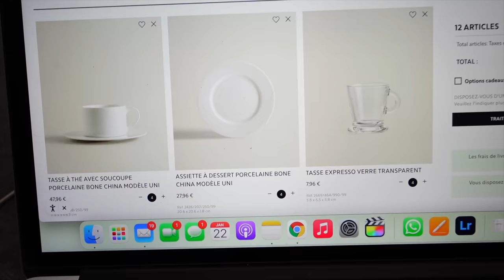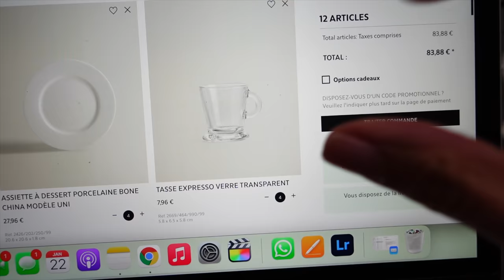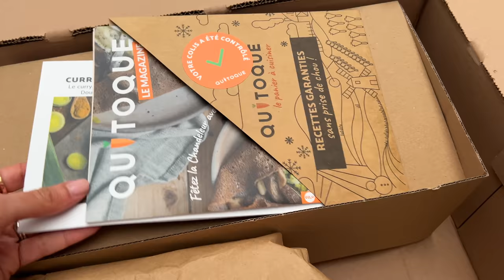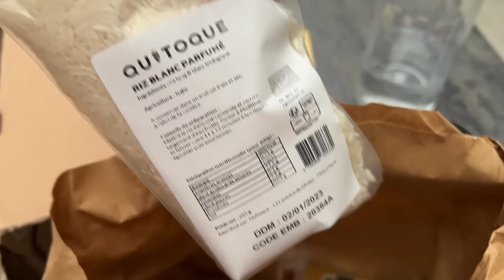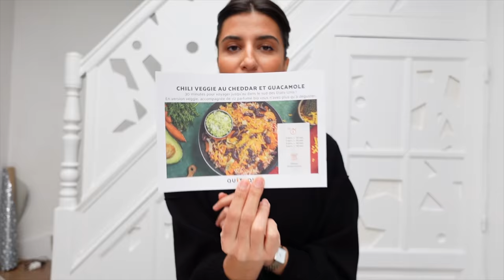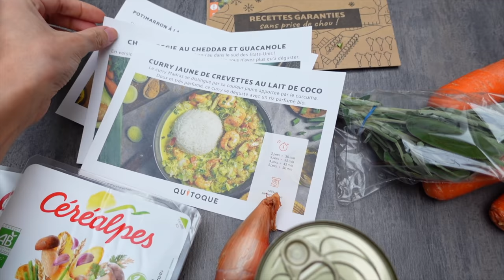NOUVELLES RECETTES, ORGANISATION, TENUES DE LA SEMAINE ET NOUVELLE VAISSELLE | VLOG | ROSEANDMUSC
Dans ce vlog je vous partage des nouvelles recettes découvertes grâce à la plateforme Quitoque, ma session de tri et d'organisation, mes tenues de la semaine et ma nouvelle commande de vaisselle.
▻ QUITOQUE
20€ de réduction sur les trois premiers paniers dès 57€ d'achat, offre réservée aux nouveaux clients

▻ LIENS DES ARTICLES VUS DANS CE VLOG
Mocassins en cuir
Bottines en cuir
T-shirt noir col rond
T-shirt blanc col rond
T-shirt noir col V
T-shirt blanc col V
Gilet rose
Blouse à col
Gilet à franges
Pantalon à pinces gris
Jeans H&M
Pull H&M La villette Paris

▻ MES PARFUMS
Chloé eau de parfum
Le Labo Santal 33

▻ MA DÉCO
Mon compte Instagram dédié à ma déco
Chaise basse en rotin
Eucalyptus artificiel
Hortensia artificiel
Grand vase transparent H&M home
Pot en marbre blanc pour mes spatules
Vase beige terracotta
Petit plateau en métal doré

▻ MON MAKEUP
CC sérum By Terry
Poudre libre matifiante By Terry
Poudre bronzante Charlotte Tilbury - O3
Fond de teint Armani Luminous Silk - 7,5
Poudre Hoola Benefit
Pinceau poudre Sephora - 03
Ombre à paupières By Terry
Feutre à sourcils KIKO
Palette pour les yeux Urban Decay
Eyeliner Kat Von D
Rouge à lèvres Revlon Colorburst N°205 Elusive
Crayon yeux marron Urban Decay - Bourbon
Highlighter Beauty Light Wand (teinte Spotlight) Charlotte Tilbury